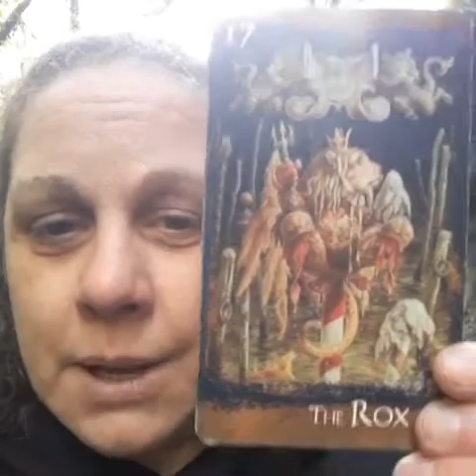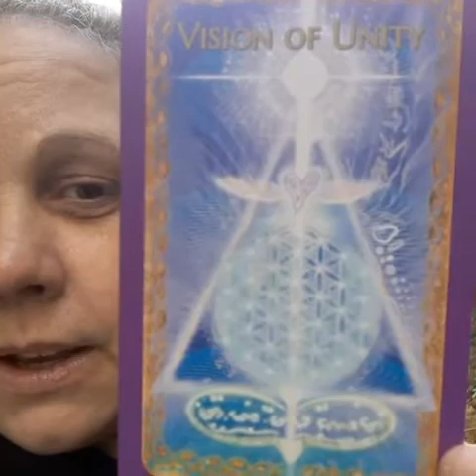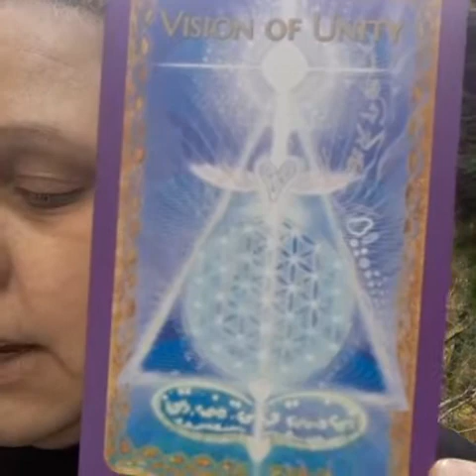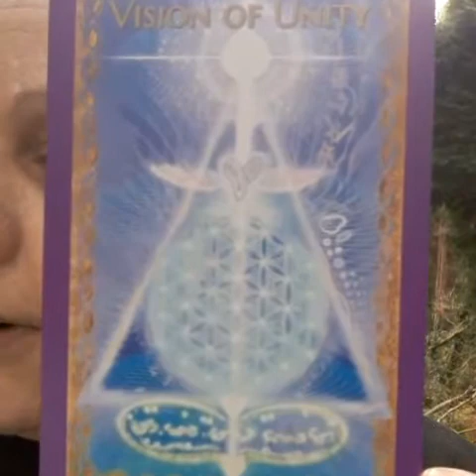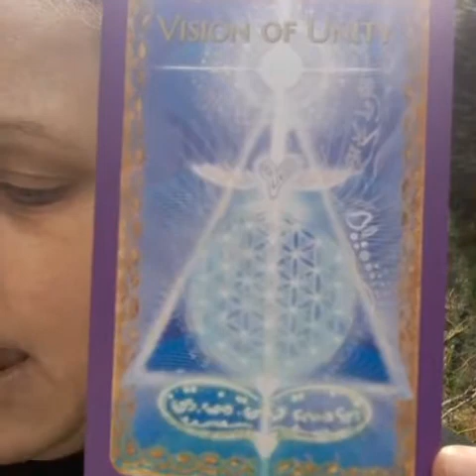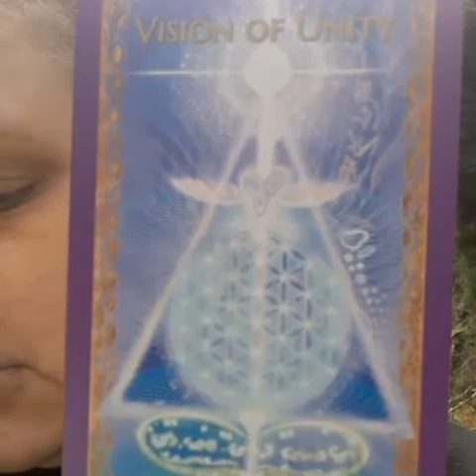Vlog #80 Where is the LOVE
In this video Robin Nicole speaks around the topic of LOVE and how she i being guided at the moment.

The following are various contact links available for all of the things Robin Nicole provides;
Robin Nicole needs to find another way to get her messages out to the world.

Robin Nicole gives all of this content freely from her heart without expectation of how it comes back to her. If you would like to give an energy heart exchange back to Robin, she would graciously accept it.
Robin Nicole has been getting asked by many people where they can purchase her light-coded Artwork. So, here is the information on how to get your hands on one of her many gems.

Oracle Cards used in this video:
Here is the link to the deck if you are interested in adding this to your collection of spiritual tools.

The Heart of Faerie Oracle by Brian & Wendy Froud

All of the information and advice given in this video is intended for guidance only. You are reminded that it is up to you to use your own discernment on anything that is discussed in this video and to take with you what resonates and let the rest go. I love offering guidance and support and I only teach by using myself as an example. It is not intended any substitute or replacement for any legal, financial, medical or other such advice, that you may need to take.